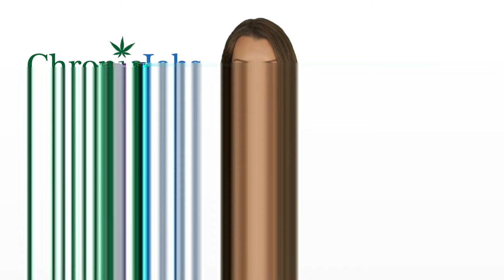Grants Pass Marijuana Jobs